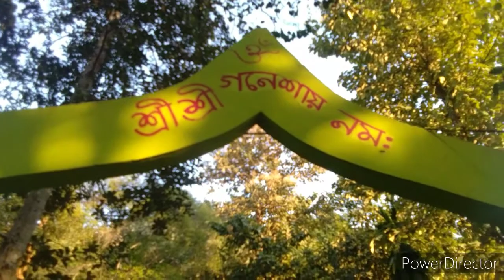100 বছৰ পুৰণিগণেশ মন্দিৰ আৰু বাঘেশ্বৰী মন্দিৰৰ ৰহস্য / Historical Place / mvideos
100 বছৰ পুৰণিগণেশ মন্দিৰ আৰু বাঘেশ্বৰী মন্দিৰৰ ৰহস্য / Historical Place / mvideos

Hi guys...

আজিৰ video টোত দুটা 100 বছৰ পুৰণি গণেশ মন্দিৰ আৰু বাঘেশ্বৰী মন্দিৰৰ ৰহস্যৰ কিছু অংশ আপোনালোকক দেখুৱাবলৈ চেষ্টা কৰিলোঁ
আশা কৰোঁ video টো চাই ভাল পাব

ধন্যবাদ